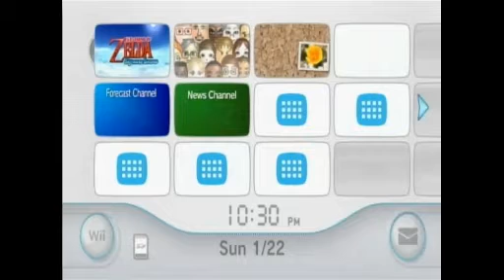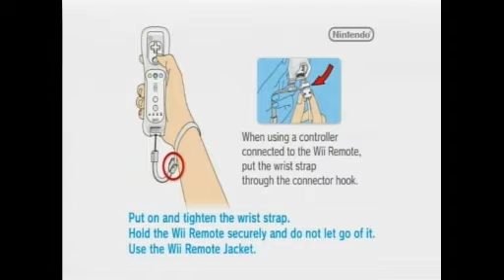Livestream Procaster 20120122 201310 446